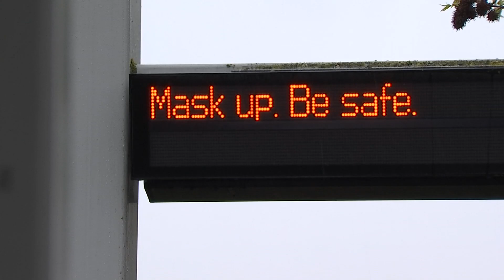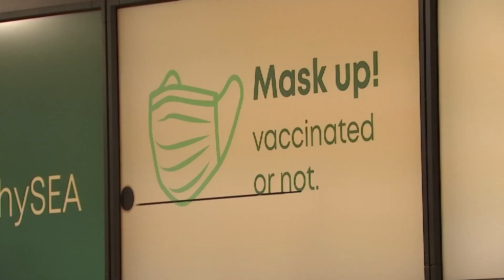Travel Mask Mandate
Day Turn Travel Mask mandate changing